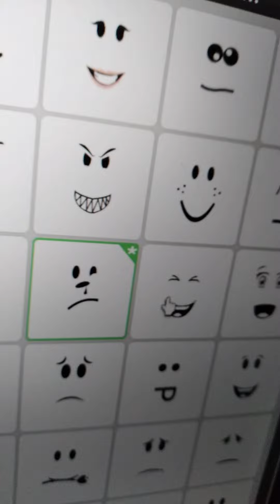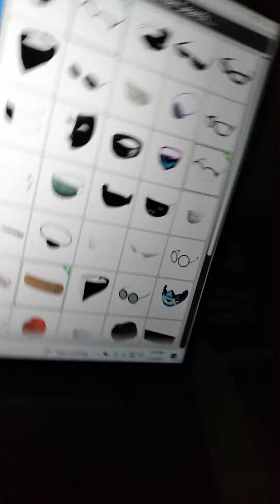○How to make my Character in Adopt me○ (The audios are not mine)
Hey my little Bees! I just wanted to say I probably won't be posting for a while but I probably will be posting every 2 weeks and this is just a heads up (The Audios are Not Mine)